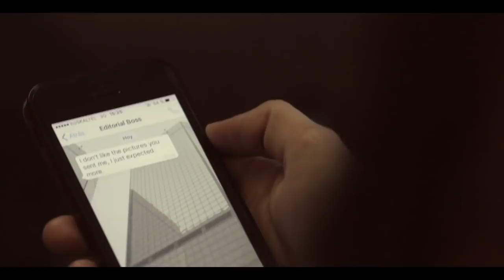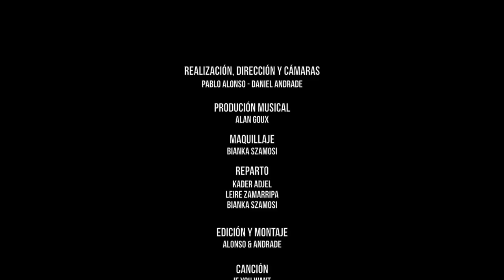Kader Adjel - If You Want [Official Video]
Kader Adjel - If You Want Official Videoclip.